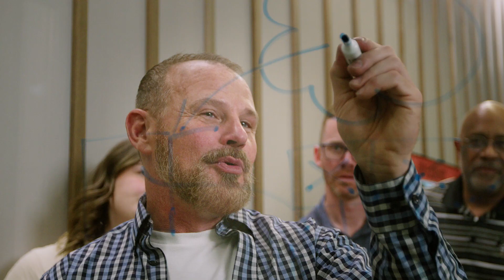OSU | Go Beyond Bold | Spears School of Business | School of Entrepreneurship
We’re proud of our work with Oklahoma State University and recently created the Go Beyond Bold campaign for the School of Entrepreneurship at OSU’s Spears School of Business. We all know that entrepreneurship isn’t for the faint of heart but it’s about so much more than risk and reward. Our goal was to display the heart and creativity that fuels entrepreneurship and how OSU has created an environment that instills the holistic business skills of entrepreneurship and deploys graduates that go on to create amazing ventures of their own, go back to family businesses and become visionary leaders, or enter established companies transforming them with the knowledge and experience they learned at OSU School of Entrepreneurship. That’s what we call ORANGE POWER! OSU is the perfect place to grow your entrepreneurial spirit.